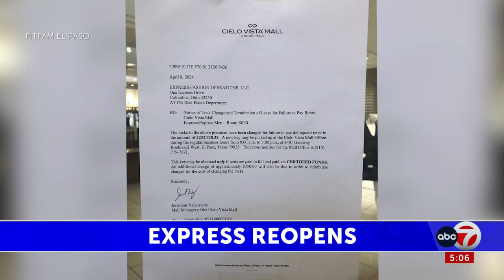Express clothing store back open at Cielo Vista Mall